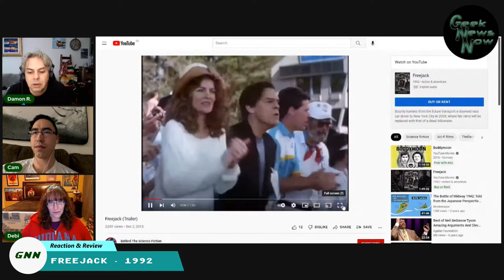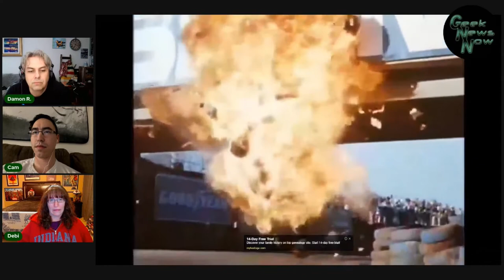Freejack 1992 - Reaction and Review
The classic Cult Film Freejack from 1992 is on GNNs Reaction and Review Flashback edition

Emilio Estevez as Alex Furlong
Mick Jagger as Vacendak
Rene Russo as Julie Redlund
Anthony Hopkins as McCandless
Your home for videos produced as part of the "Geek News Now" network.
You can find more of our content here!